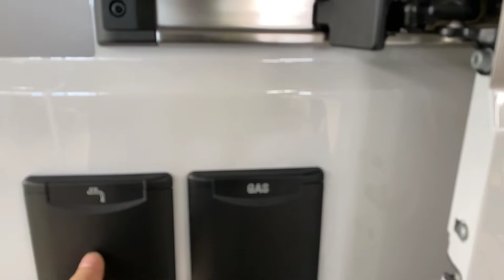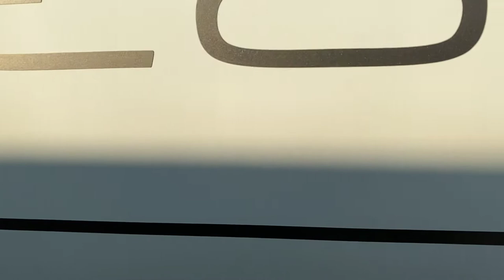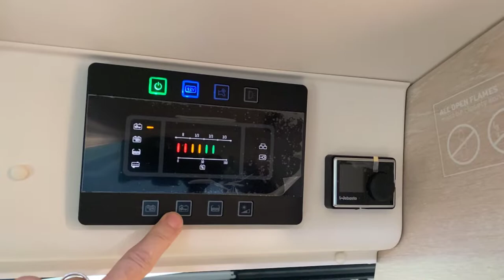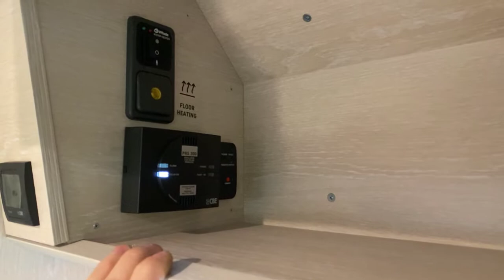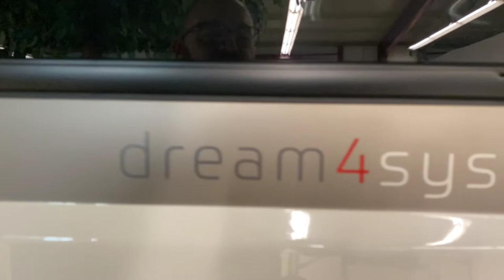MiKa Caravan | Tourne Vans | Freiheit auf Rädern | Ab jetzt bei uns!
MiKa Caravan
Heininger Str. 24
91550 Dinkelsbühl